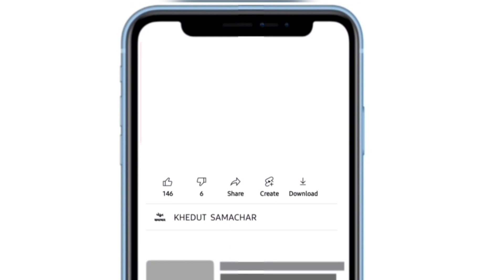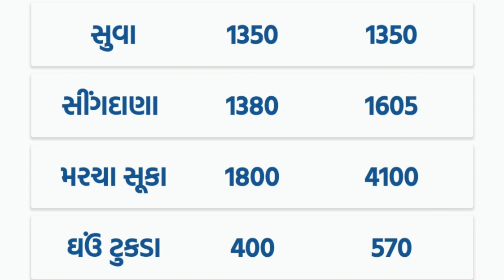commodity prices 18.04.2022 jasdan marketing yard na bhav | jasdan bajar bhav | commodity pricee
commodity prices jasdan marketing yard na bhav | jasdan bajar bhav | commodity price
jasdan market yard bhav today
jasdan market yard
jasdan
jasdan market yard
jasdan district
jasdan marketing yard
jasdan to gondal
jasdan market yard bhav
jasdan city
jasdan to surendranagar
jasdan apmc
jasdan ala khachar
jasdan rajkot
jasdan yard na bhav
jasdan gujarat
jasdan market yard na bhav
jasdan market yard bazar bhav
jasmin bhasin husband
jasmin bhasin age
jasmin bhasin instagram
jasmin bhasin new song
jasmin bhasin twitter
jasmin bhasin marriage
jasmin bhasin instagram picuki
jasmin bhasin and aly goni
jasdan kapas bhav
gujarat khedut
kapas na bhav
Gondal
7 tarikh na bajar bhav,

કપાસ